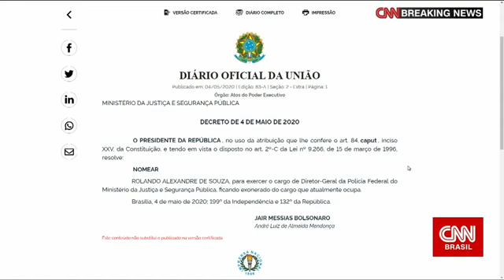O GRANDE DEBATE - CNN - declarações do presidente - 04/05/2020